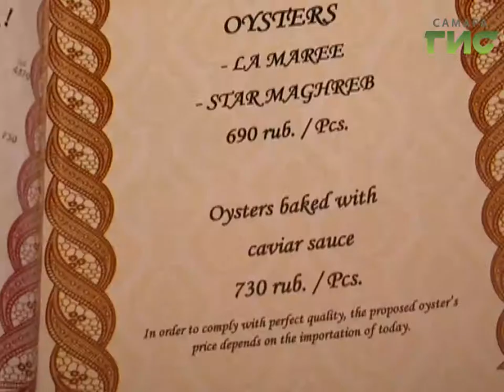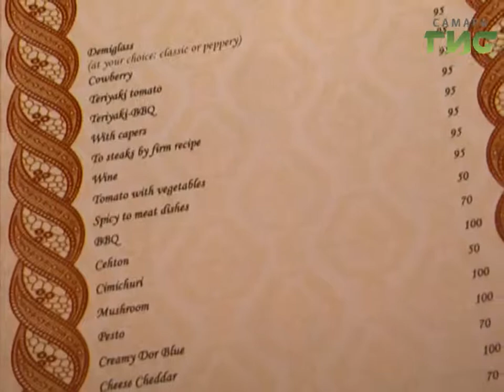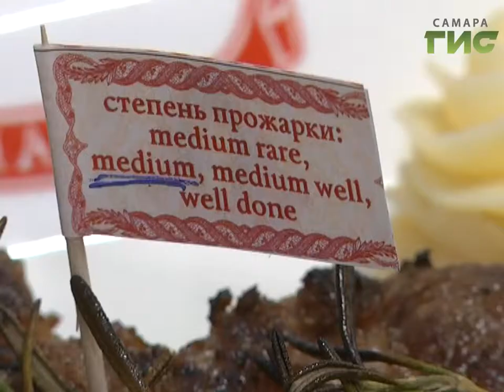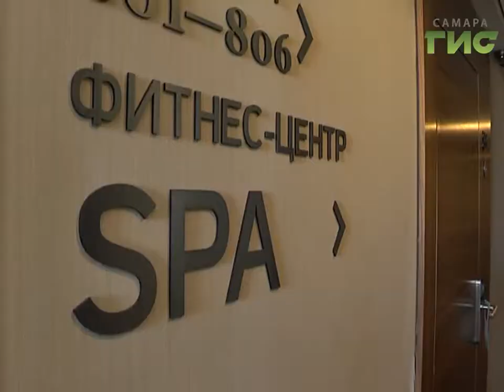Специальный репортаж. "Самара гостеприимная" от 26.04.2018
С чего начинается ресторан? Волжский судак с английской философией, президентские апартаменты для футбольных болельщиков. В очередном выпуске "Самары гостеприимной" пообедаем в английском ресторане и переночуем в отеле премиум-класса.